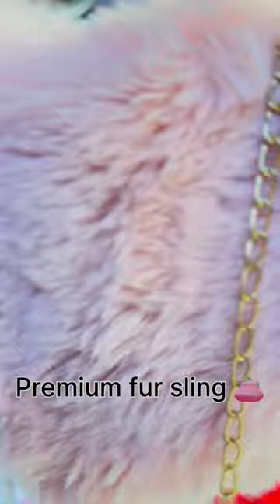IMPORTED FUR SLINGS 😍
KALRA PURSE
5241/23A, second floor, shiv market
Sadar bazar
New delhi~06